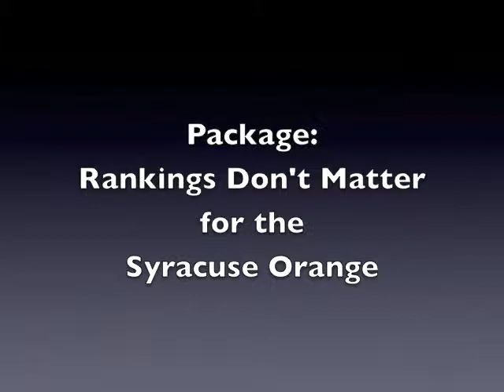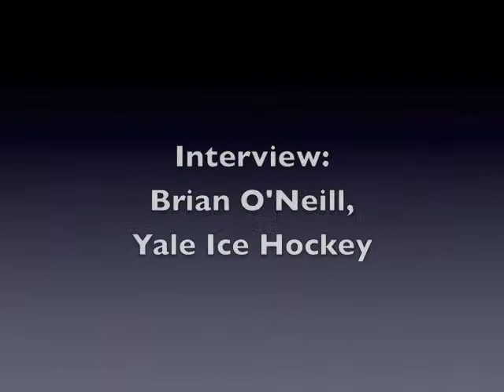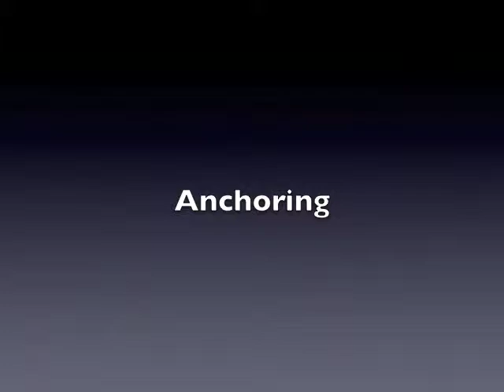Eva Zaccaria Sports Reporter Reel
Demo for Eva Zaccaria, sideline reporter for Verizon FiOS1 Sports. Includes montage, sideline hits, package, interview and a sample of anchoring.